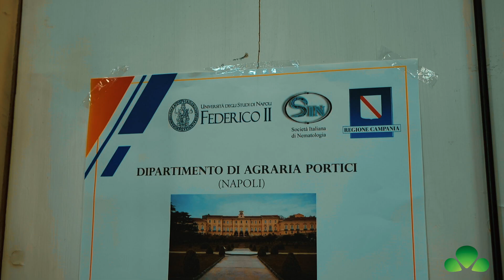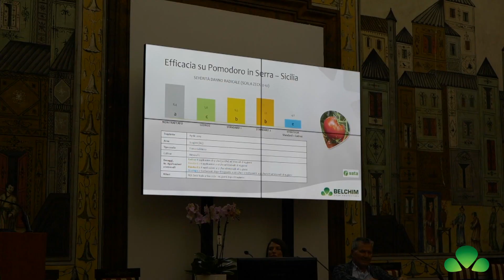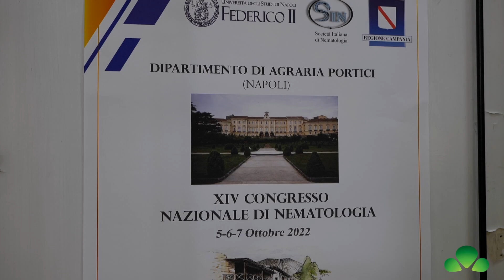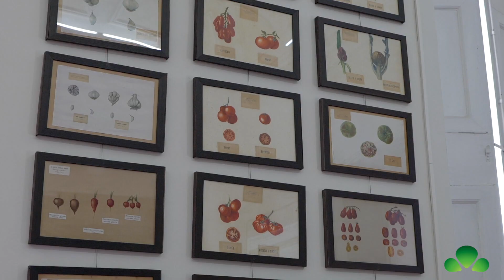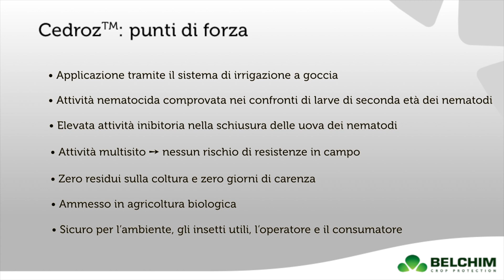Cedroz al SIN 2022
Al XIV Congresso Nazionale Società Italiana di Nematologia (SIN), che si è svolto all'Università di Portici (NA) dal 5 al 7 ottobre 2022, Belchim Italia è stata presente con una relazione sulle acquisizioni tecnico/scientifiche relative a Cedroz, nuovissimo nematocida biologico registrato sulle colture orticole e sulla fragola. All'interno del video, interessanti testimonianze delle attività di ricerca condotte sul prodotto da tecnici professionisti del settore.